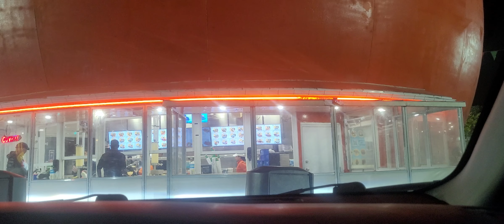Hermione is sharing her first work experiences at McDonald's ep.3